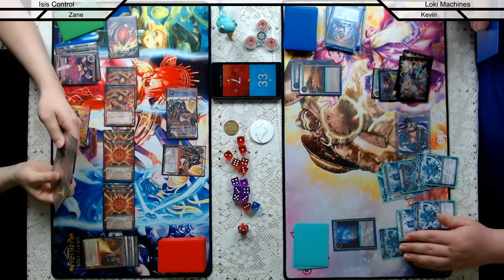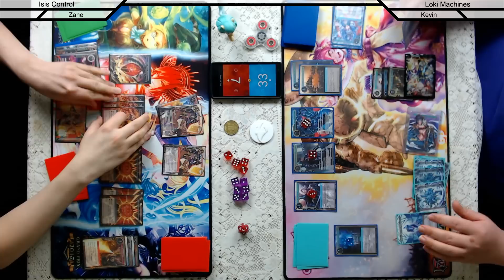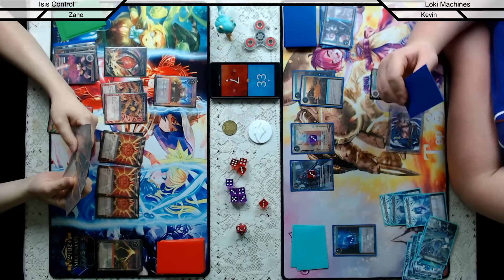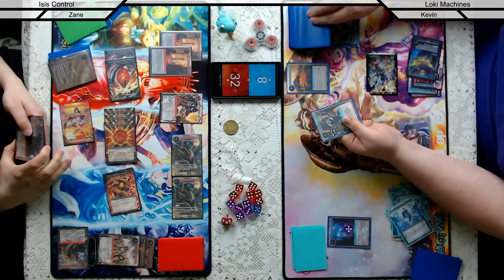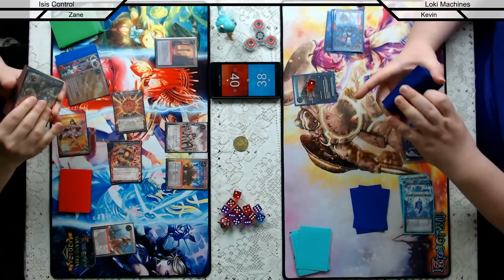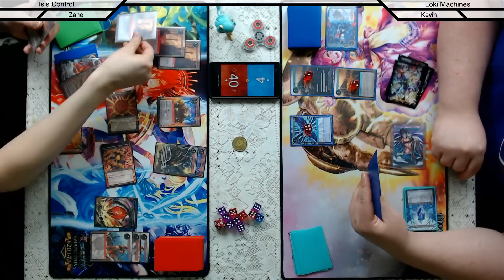Force of Will: Clash of Will - Isis Control vs Loki Machines [New Frontiers (R0-NV2)]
In this New Frontiers format Force of Will match, Zane is playing an Isis control deck and Kevin is playing Loki Machines.

Like what we do? Consider buying us a coffee as a thank you
Members:
Chaz
Augustus
Music used, "Twilight Vista (Force of Will Version)" by September System (Nakura)